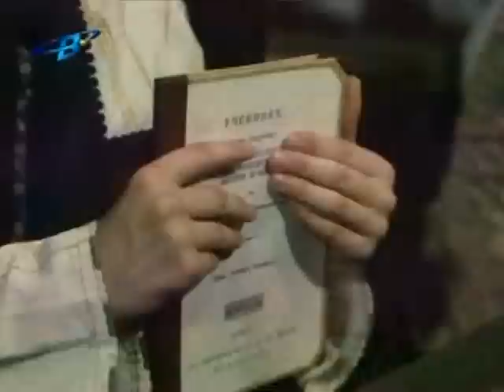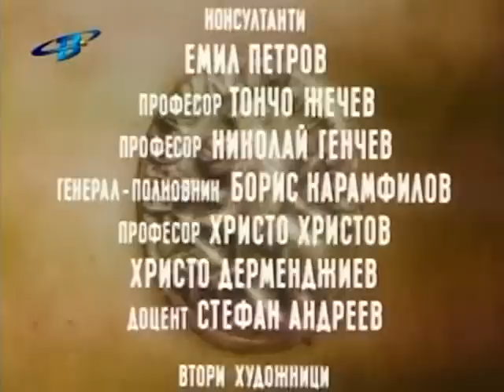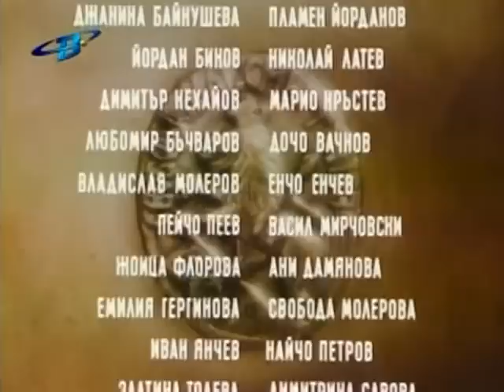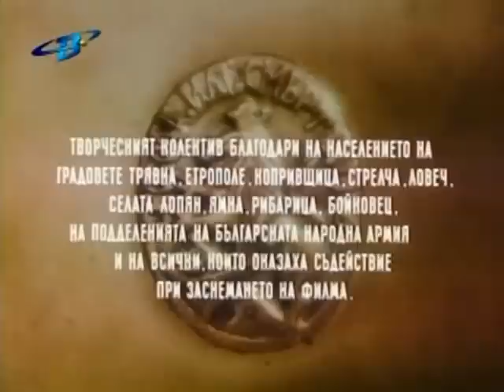Под игото 1990г - част 2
„Под игото“ е български сериен филм (драма) от 1990 година, по сценарий и режисура на Янко Янков. Оператор е Цветан Чобански. Създаден е по романа „Под игото“ на Иван Вазов. Музиката във филма е композирана от Георги Генков.